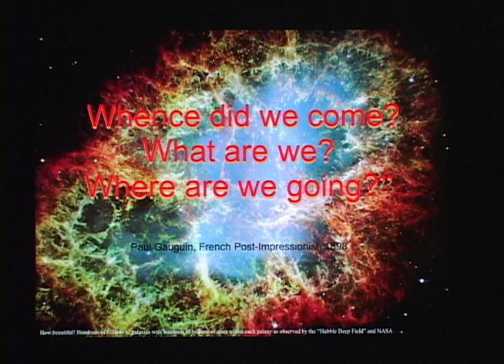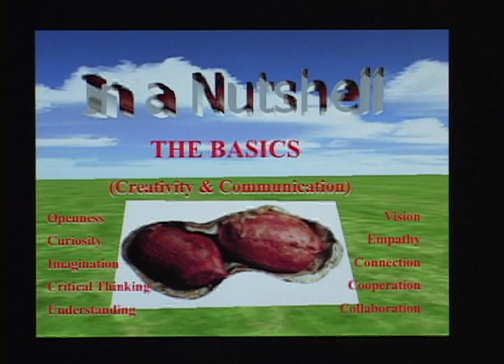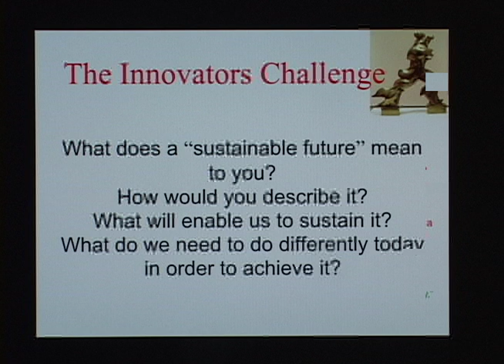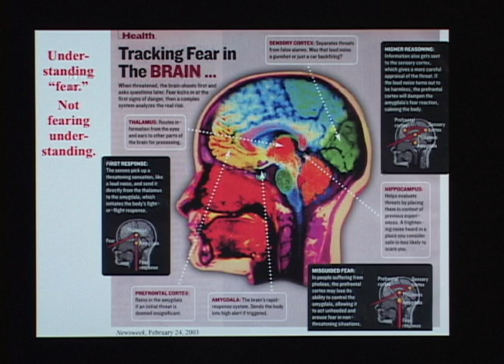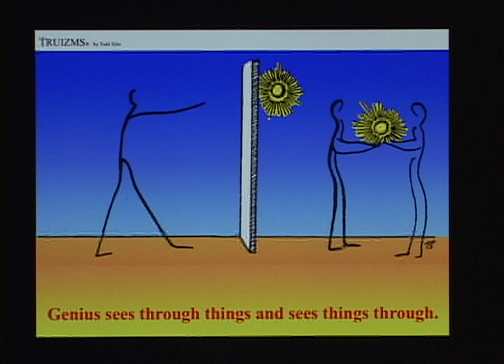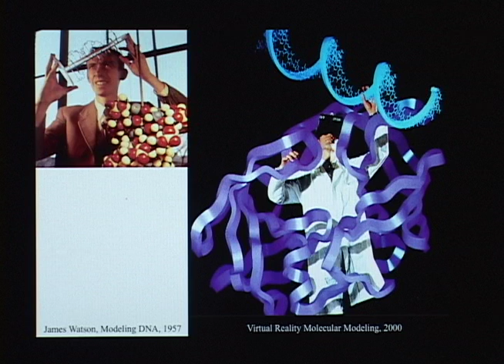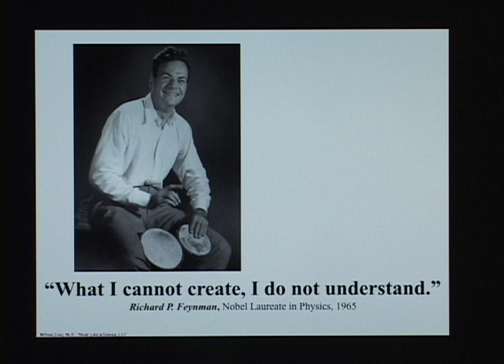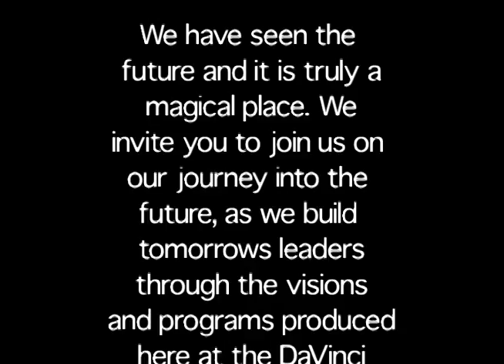Tackle the Challenges of the Future - DaVinci Institute